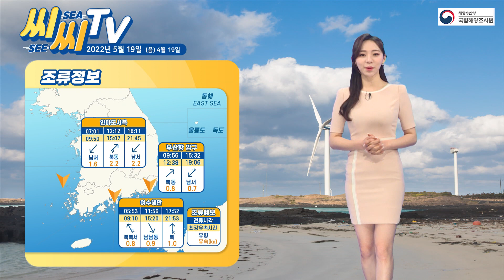[See Sea TV] 2022년 5월 19일 바다 안정세 / 해양예보 On바다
▶ 기사 원문 :
국립해양조사원에서 전해드리는 SSTV입니다.
중부 동해안을 중심으로 내려졌던 강풍특보가 해제되면서 바다도 안정을 찾는 모양새입니다.
속초에서 바람과 물결 모두 가볍겠는데요.
다만 남부서해안에서는 물결이 약간 오르겠습니다.

충남 대산 앞바다 CCTV 보시면, 평온한 모습을 보이고 있습니다.
바람은 산들바람 정도로 불고요.
물결은 0.5m로 약간 일고 있는데요.
다만 수평선이 뚜렷하게 보이지 않고 있습니다.
해무로 인한 가시거리가 좁을 수 있어 주의하시기 바랍니다.

목포 앞바다도 안정된 해황을 보이지만 물결이 0.5m를 넘고 있습니다.
다행히 바람은 약하고요. 수온은 14도를 보이고 있습니다.

부산은 하늘에 구름이 많습니다.
바람도 초속 6m로 불고 있고요. 물결도 약간 일고 있습니다.

조석정보입니다. 대조기가 끝물을 보이고 있는데요.
오전 9시 이후로 고조정보 살펴보면,
안흥에서 오후 5시 58분쯤 575cm,
인천에서 오후 7시 10분경에 774cm로 해수면이 차오르겠고요.
전날 비슷한 시간대보다 20~30cm 더 낮아진 모습을 보이겠습니다.

침수 정보 보겠습니다.
인천에서는 이른 아침에 침수 가능성이 있었고요.
오늘 자정에 가까운 밤에도 마산에서 침수 위험이 있습니다. 참고하시죠.

조류정보는 안마도 서측으로 살펴보겠습니다.
오전 9시 50분경에는 1.6노트의 세기로 최강유속이 발생하겠습니다.
이후 나타나는 최강유속인 오후 3시 7분과 9시 45분에는 2.2노트로 동일하겠습니다.

지금까지 SSTV였습니다.